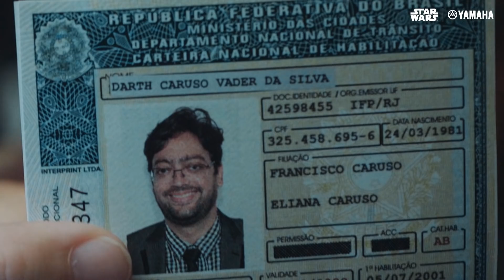Por que você merece ganhar a primeira moto Yamaha NMAX Star Wars da galáxia?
A Yamaha está lançando as primeiras motos da galáxia inspiradas em Star Wars e você pode levar a número 1 para casa de graça! Seja criativo e responda em um vídeo porque você merece ganhar essa moto. As inscrições podem ser feitas até o dia 15/10/2020. Acesse o site e saiba como participar